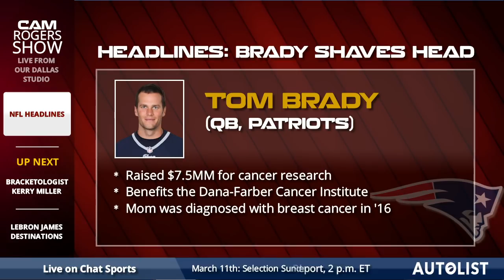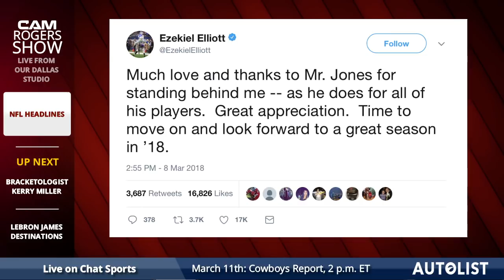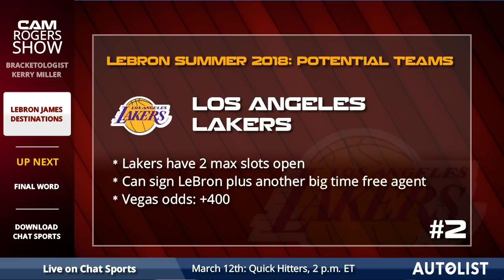Cam Rogers Show: NFL Headlines & News, NCAA Bracketology, & Potential Teams For LeBron James in 2018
The Los Angeles Rams have acquired cornerback Aqib Talib via trade with the Denver Broncos, Richard Sherman is expected to be cut by the Seahawks, and Le'Veon Bell plans on sitting out the entire offseason. Host Cam Rogers brings you all of the latest NFL headlines on The Cam Rogers Show, which originally aired at 10 am ET on 3/9/18 on the Chat Sports Facebook — click the link to watch The Cam Rogers Show live!

Cam also chats March Madness with bracketologist Kerry Miller -- breaking down bubble teams such as Notre Dame, UCLA, and Syracuse.

Later, Cam discusses the latest Vegas odds for teams to sign LeBron James featuring the Los Angeles Lakers, Philadelphia 76ers and New York Knicks.

Today's show is presented by Autolist -- get your new or used car shopping done in a FLASH by heading and check out their vast array of car selections.

Watch The Cam Rogers Show every Monday, Wednesday, and Friday from 10am ET-11am ET on Chat Sports